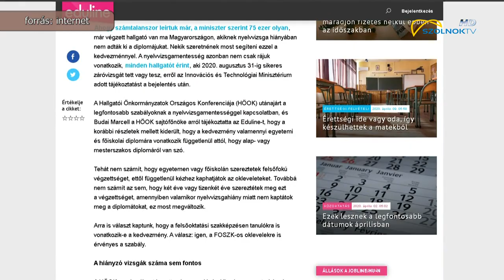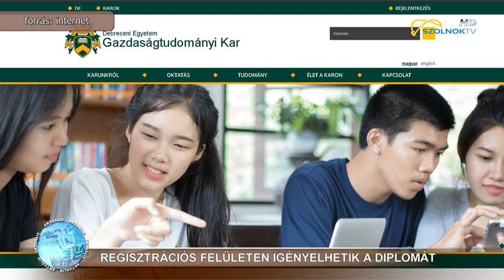Regisztrációs felületen igényelhetik a diplomát 2020.04.15.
Már készül az a regisztrációs felület a Debreceni Egyetem honlapján, melyen azok igényelhetik majd diplomájukat, akik eddig nyelvvizsga hiányában nem tudták oklevelüket átvenni. A regisztráció elsősorban az adategyeztetés miatt fontos. Az igényeket várhatóan április végétől lehet majd benyújtani.